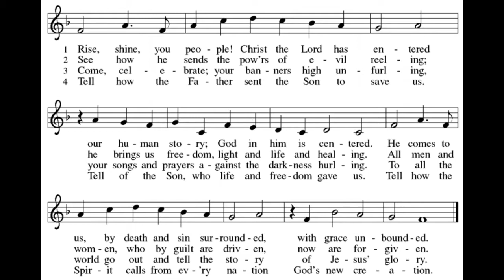Atonement Worship 1/31/2021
Join us for today's worship service for 1/31/2021
Filmed at Atonement Lutheran Church Missoula, MT

Host/Pastor: Pastor Daniel Disch
Intern Pastor: Kaylie Ines
Recording & Editing: Erik Armstrong